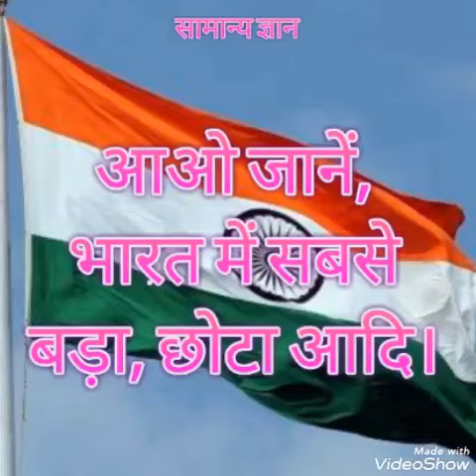Samanya gyan, KNOWLEDGE, Bharat me chhota-bada, uncha-neecha GK.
Bharat me sabse unchha, sabse neecha, chhota-bada, samanya gyan, ganral knowledge, gyan mala, memory gyan, D Knowledge Wadi.